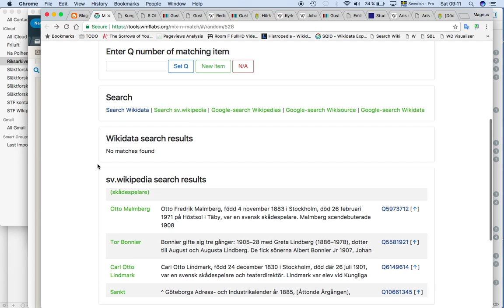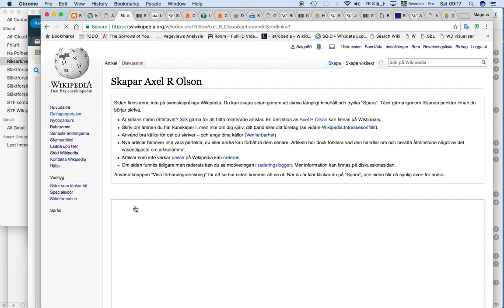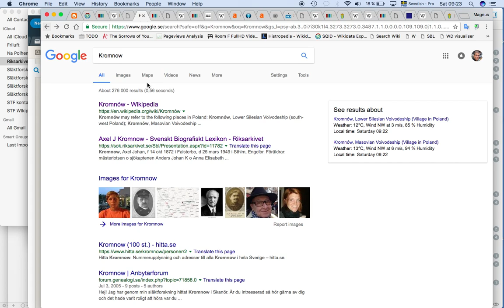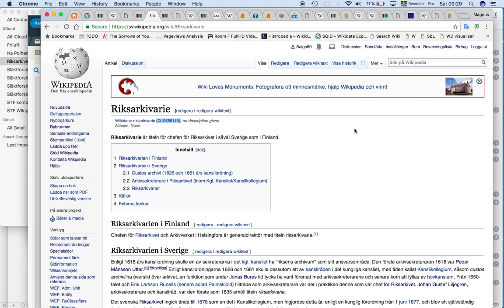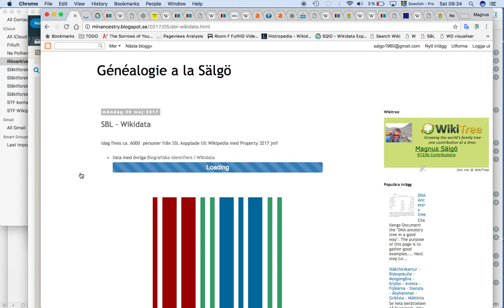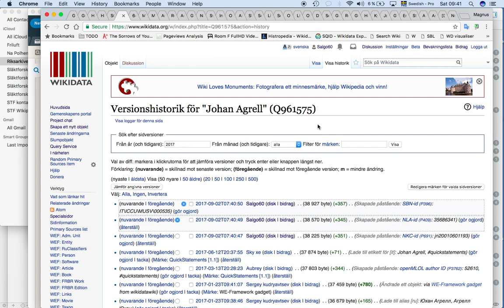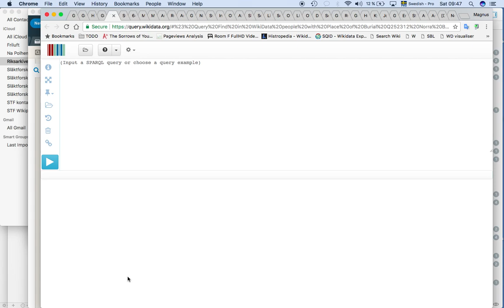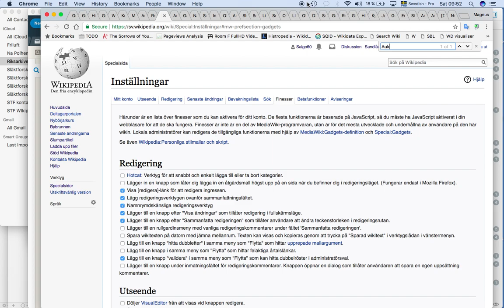SBL - Wikipedia var vi är idag och hur går vi vidare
Status idag är 6000 personer kopplade mellan Wikidata och SBL ett antal WIkipedia profiler har mall SBL och koppling till SBL, ytterliggare andra har meta data som kopierats från SBL till WIkidata och visas upp i Wikipedia

Jag ser högre kvalitet på Wikidata/WIkipedia, enklare att hitta infrmation i SBL